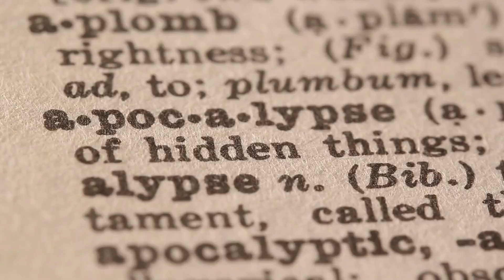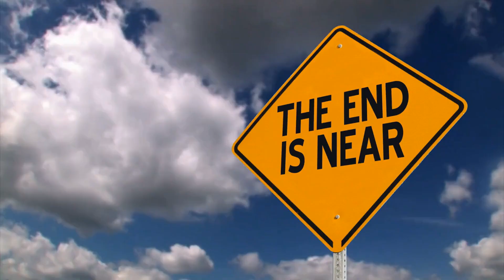Solar Storm Apocalypse, Kinda Sorta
Today we are diving down the rabbit hole exploring another conspiracy theory. And the  (lol) coming solar storm apocalypse on April 23rd, 2023.